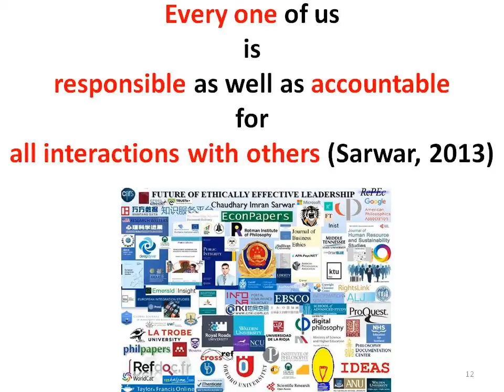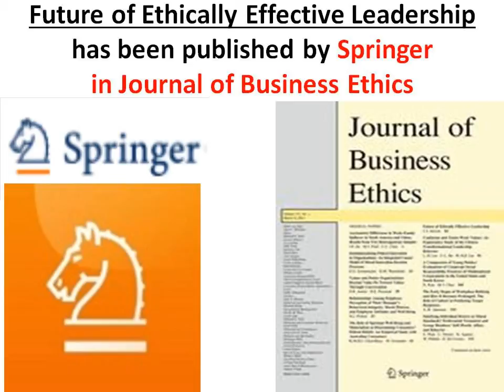Syria Crisis: US coalition 'lays waste' to Raqqa. 'This is no liberation'